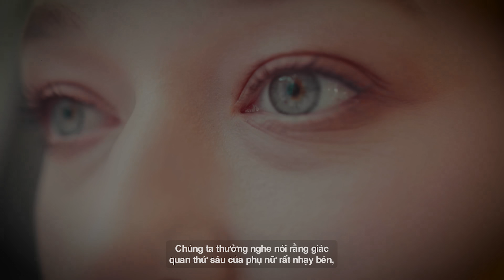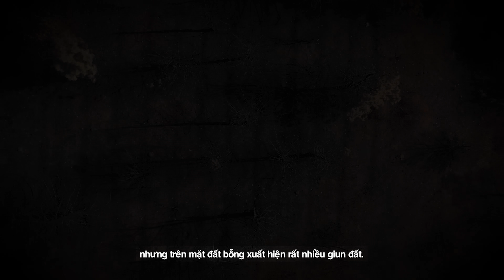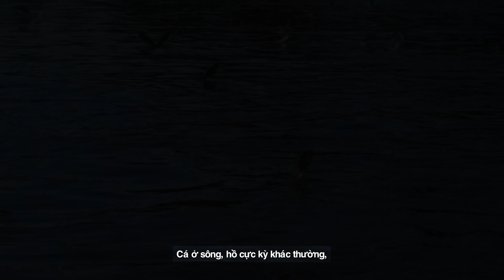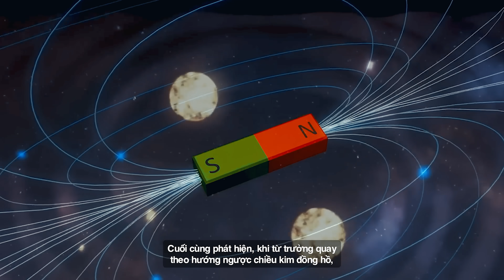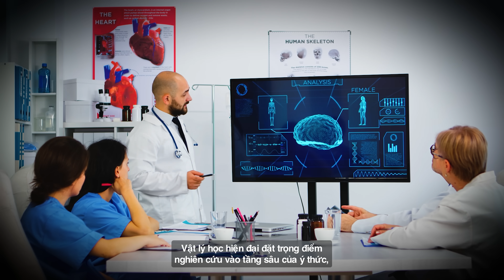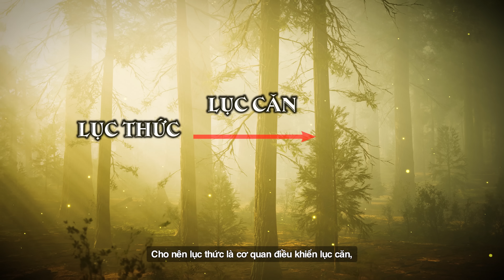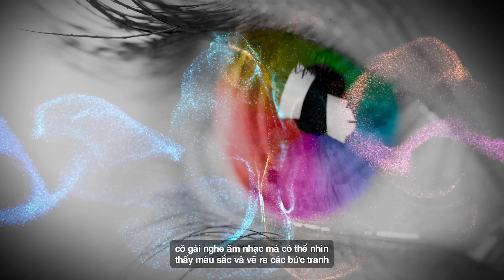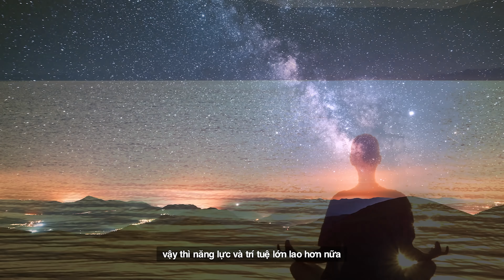Giác quan thứ sáu của bạn “TRỐN” ở đâu rồi? |Ms.Ruby